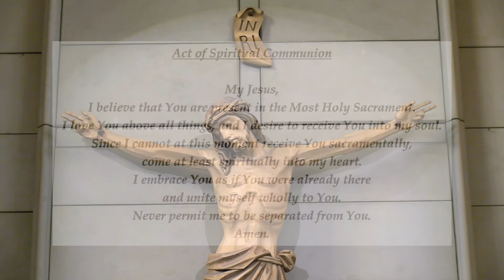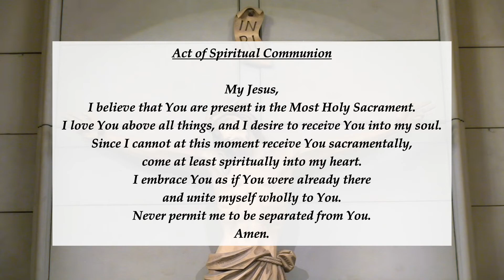Memorial of St. Lucy | December 13th, 2021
1st Reading - Numbers 24: 2-7, 15-17a